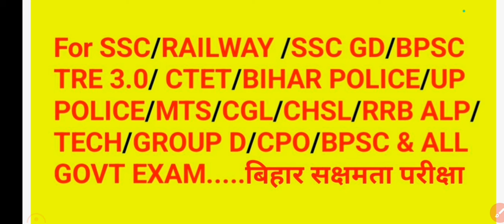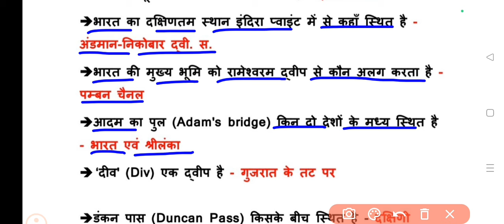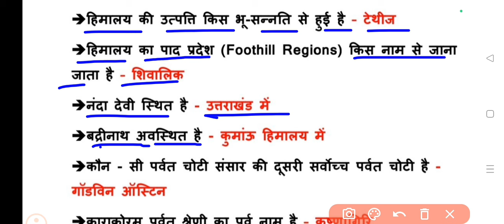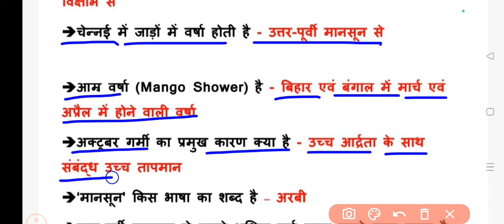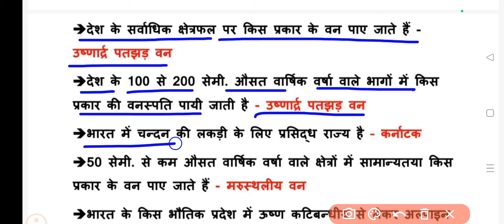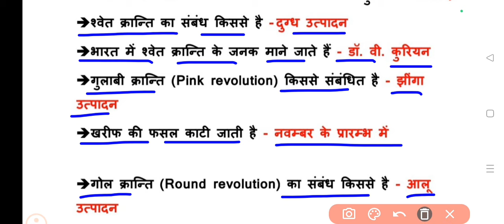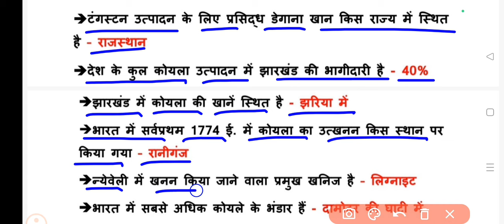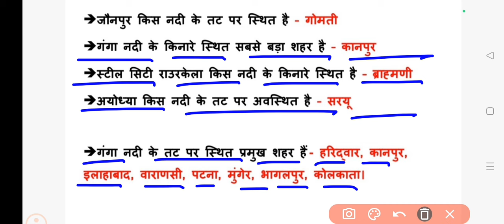सम्पूर्ण भूगोल टॉप 1000 महत्वपूर्ण प्रश्न l Geography Top MCQs l complete revision l VVV.imp प्रश्न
सम्पूर्ण भूगोल टॉप 1000 महत्वपूर्ण प्रश्न l Geography Top MCQs l complete revision l VVV.imp प्रश्न       geography ke महत्वपूर्ण प्रश्न। exam me aane Wale geography top gk। Most important भूगोल के प्रश्न।  परीक्षा मे आने वाले भूगोल के सभी vvi questions। geography revision। परीक्षा में पुछे गए भूगोल के सभी प्रश्न